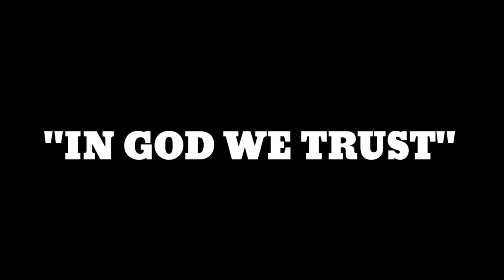Marshmallow Test Pinoy Kids Edition